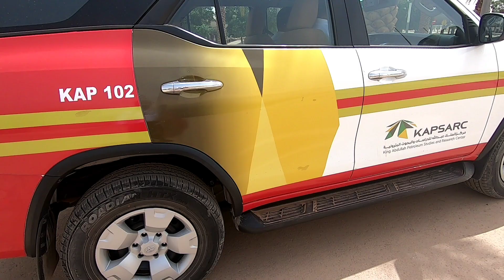MY JOURNEY TO WEIGHT LOSS EP. 2 | Vlog # 81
Shot entirely on GoPro Hero 7 Black